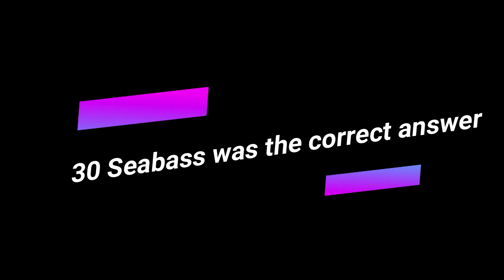Giant Sea bass